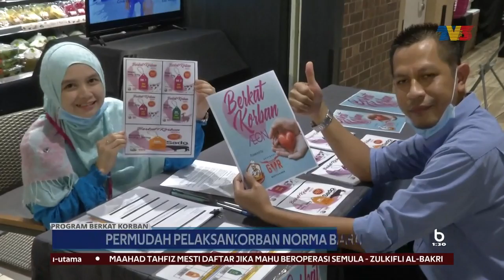PROGRAM BERKAT KORBAN | Permudah Pelaksanaan Ibadah Korban Norma Baharu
Laporan khas pelaksanaan ibadah korban sempena Hari Raya Aidiladha dengan pematuhan prosedur operasi standard (SOP) selain mengamalkan norma baharu oleh Nurul Ezzuani Eshail.